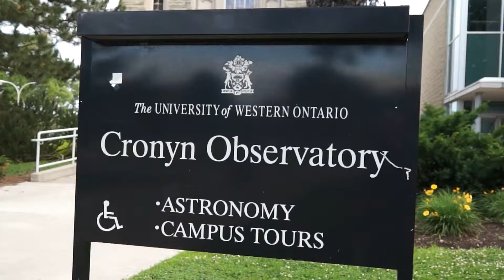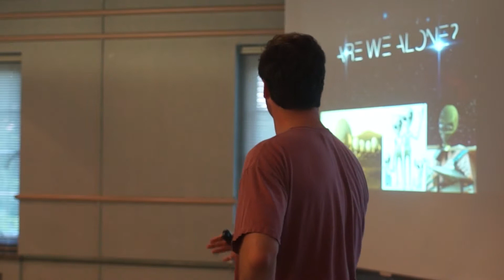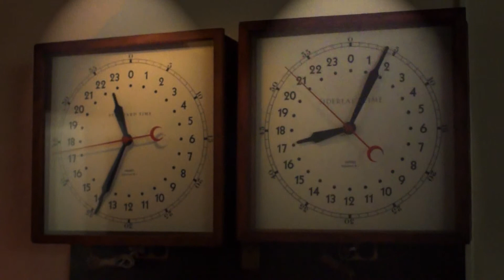Public Nights at the Hume Cronyn Memorial Observatory at Western University, Canada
Our public night astronomy programs are available in both winter and summer.
In summer we are open on Saturday nights.